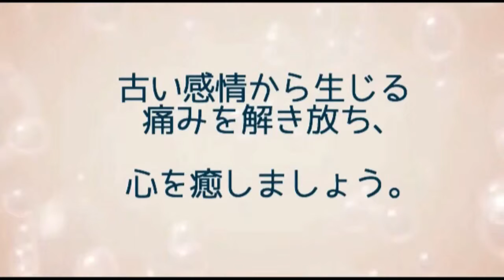タネツケバナ 2月3日の誕生花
February 3
【bitter cress】

Language
【Victory】

2月3日の誕生花と花言葉の紹介です。